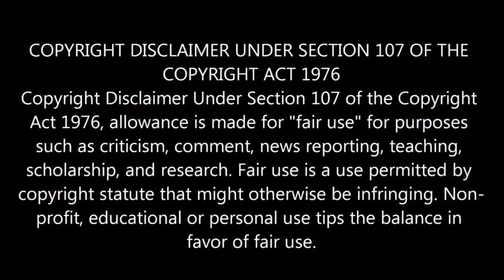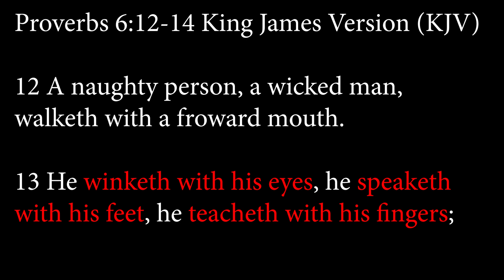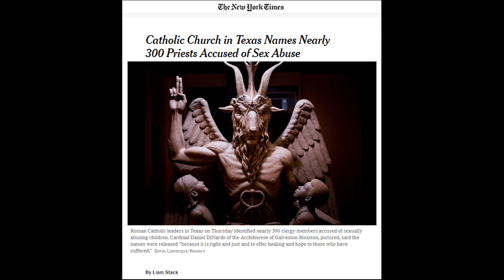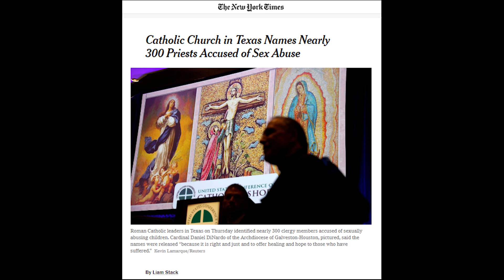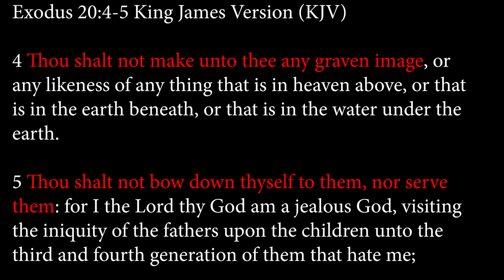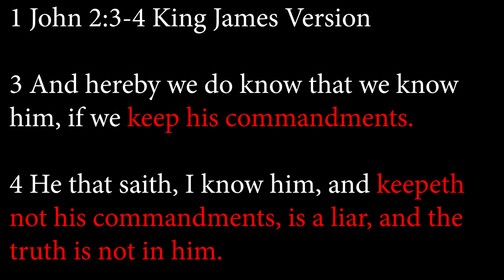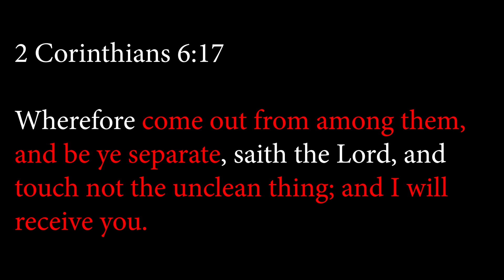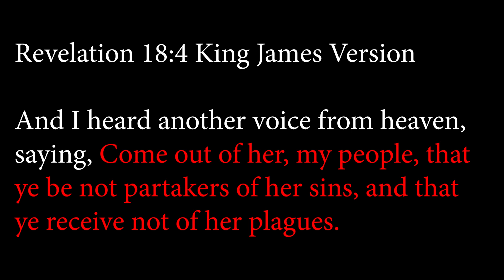Catholicism, the Baphomet, the Church of Satan, Greek god Pan, and Peter Pan. Abominations Exposed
Revelation 17: 1-6: And there came one of the seven angels which had the seven vials, and talked with me, saying unto me, Come hither; I will shew unto thee the judgment of the great whore that sitteth upon many waters:

2 With whom the kings of the earth have committed fornication, and the inhabitants of the earth have been made drunk with the wine of her fornication.

3 So he carried me away in the spirit into the wilderness: and I saw a woman sit upon a scarlet coloured beast, full of names of blasphemy, having seven heads and ten horns.

4 And the woman was arrayed in purple and scarlet colour, and decked with gold and precious stones and pearls, having a golden cup in her hand full of abominations and filthiness of her fornication:

5 And upon her forehead was a name written, Mystery, Babylon The Great, The Mother Of Harlots And Abominations Of The Earth.

6 And I saw the woman drunken with the blood of the saints, and with the blood of the martyrs of Jesus: and when I saw her, I wondered with great admiration.